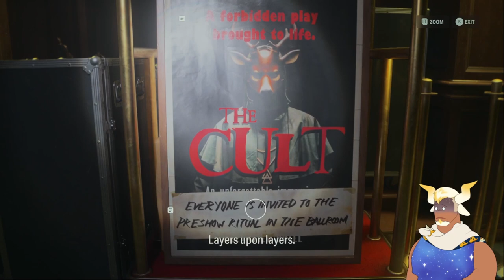Get Out of Your Mind - Alan Wake 2 |17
Let's McFreakin' lose it! Things get a little heady as we meet our collaborator on Return and break into the Oceanview Hotel to figure out what happened during a performance of a cursed play!

Alan Wake 2 is a sequel 13 years in the making and it's time to experience the fresh hell that awaits us in Bright Falls! This is episode seventeen of my playthrough for Alan Wake 2, and I hope you enjoy!